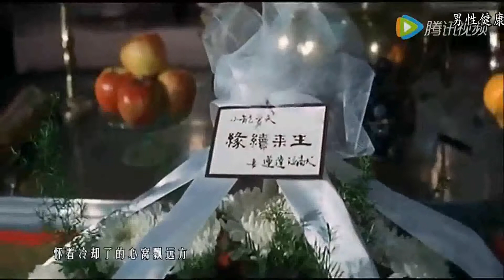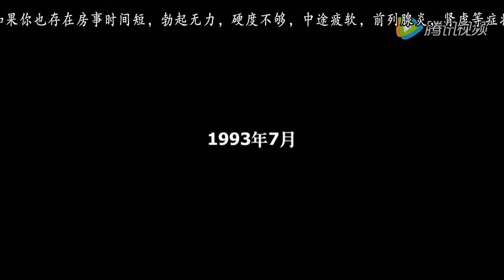李小龙 黄家驹葬礼全程！向偶像致敬